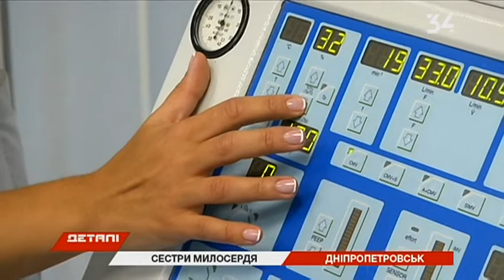Медсестер ОКБ им. Мечникова поздравили с праздником